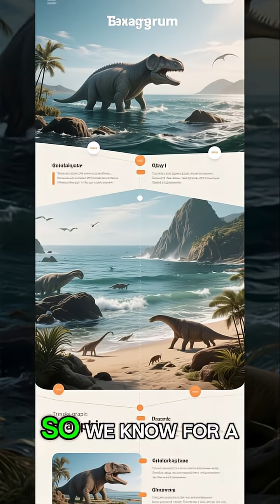Mt Everest’s Crazy Secret The Top of the World Was Once Under the Sea! ⛰️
Did you know? The summit of Mount Everest is made of marine limestone—packed with fossils of ancient sea creatures! That means the highest point on Earth (8,848m / 29,029ft) was once the bottom of an ocean 🐚.

This mind-blowing fact is proof of plate tectonics in action: over 450 million years ago, the rocks now crowning Everest were part of the Tethys Seafloor. Then, the collision of India & Eurasia smashed them upward, creating the Himalayas!

The Earth’s geology never stops changing—what’s at the top of the world today was once beneath the waves. 🤯